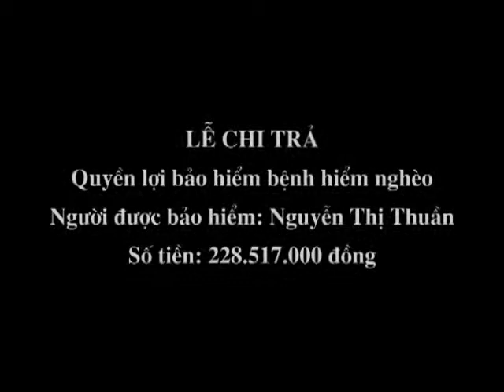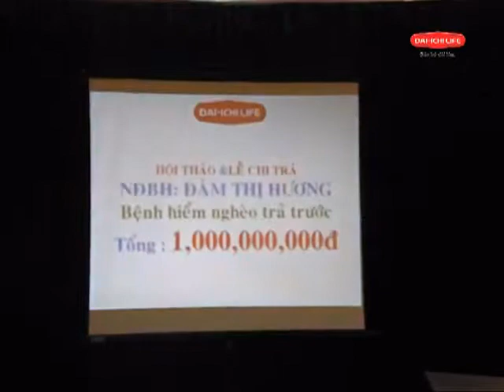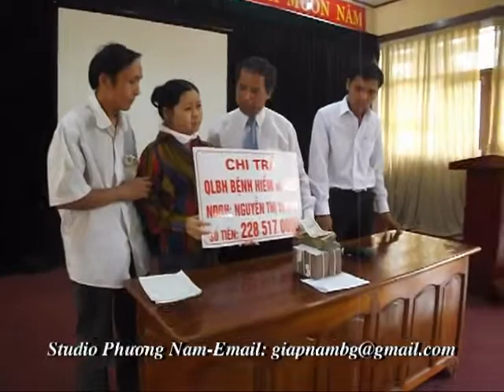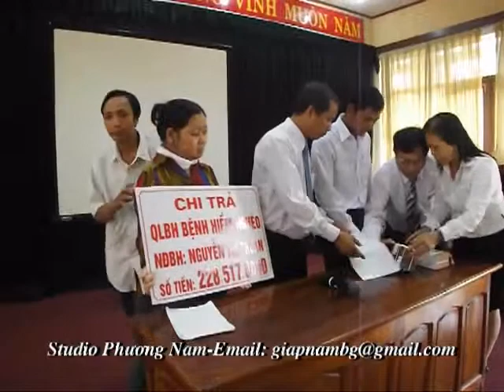Dai-ichi Life chi trả quyền lợi bảo hiểm